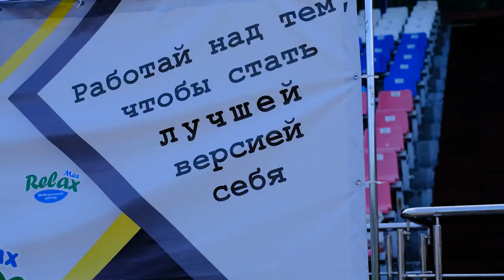VLOG/Силовая тренировка по гимнастике со скакалкой/Strength training in gym with a skipping rope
Последняя ударная тренировка старшей группы на стадионе. Много занимались со скакалкой и силовыми упражнениями.

The last shock training of the senior group at the stadium. We did a lot of jumping rope and strength exercises.